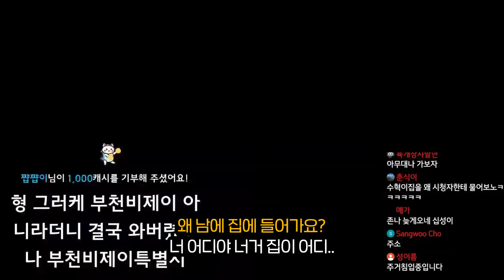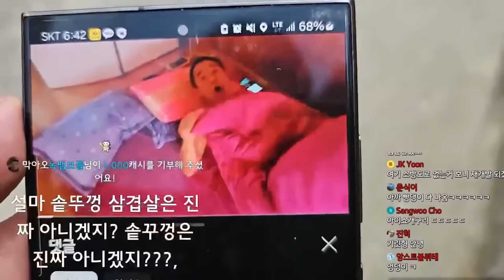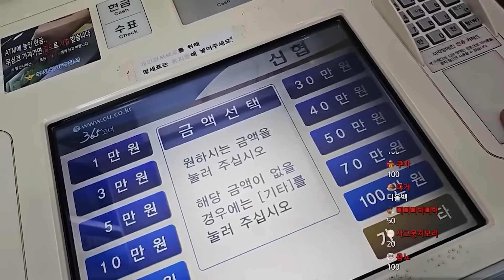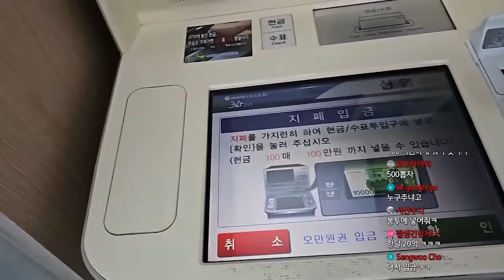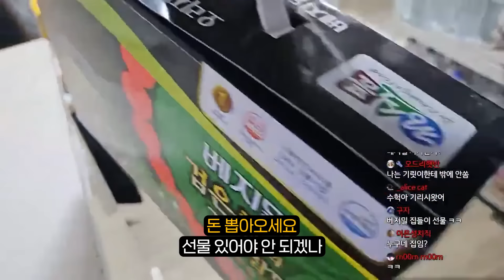300만원치 10가지 양주 맞추기